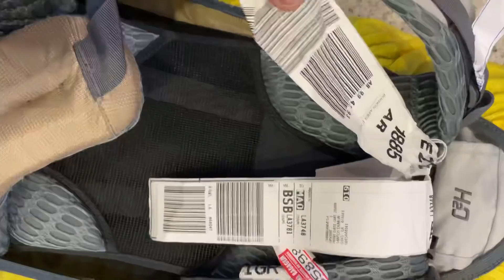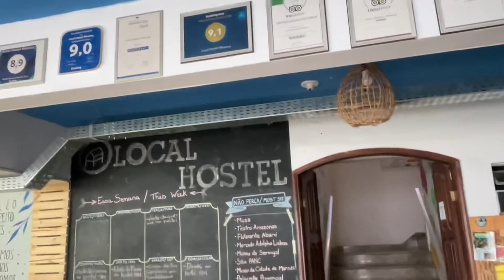Rio De Janeiro To Manaus Flight Journey | Going To Amazon Rainforest